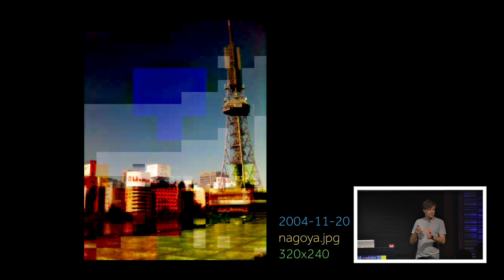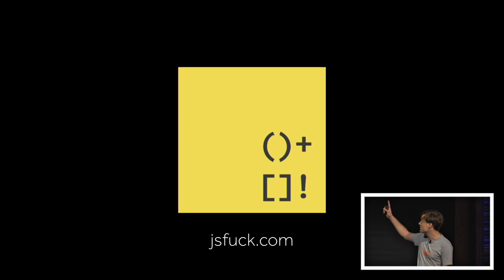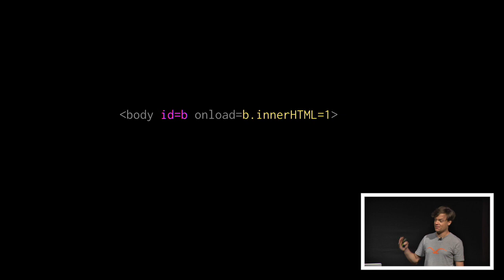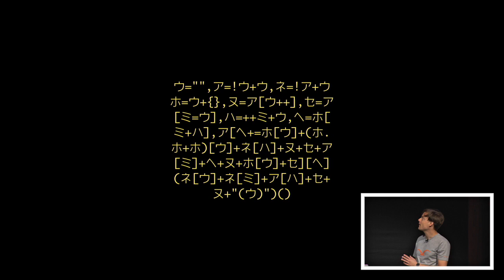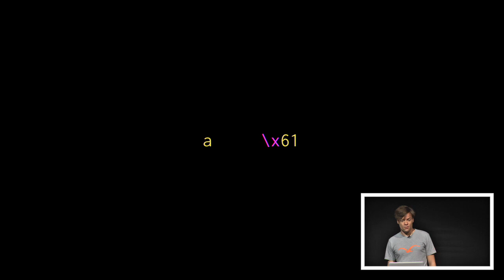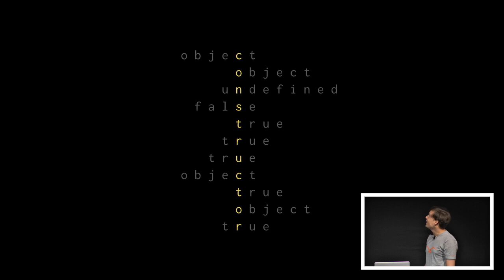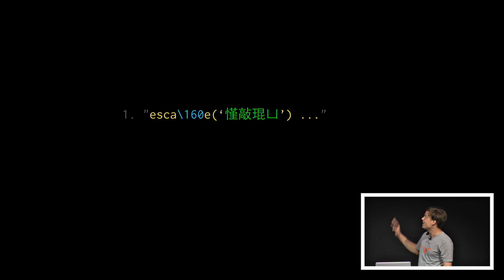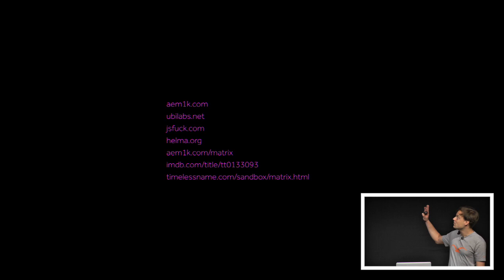Martin Kleppe: The Art of Less - JSConf.Asia 2014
Focussing on the smallest scale will sometimes lead to new worlds: As a developer you will discover beautiful aspects of the language you use every day. In this talk, Martin will teach you magic tricks how to create handsome code in as few characters as possible. He will showcase mind-bending hacks and introduce you to the incredible art of code golfing.

Martin is the organizer of HHJS and "Head of Development" at Ubilabs. His company develops applications based on the Google Maps API for an international client base. He is the maniac who built the spinning globe in 1K of JavaScript and hacked Tetris in less than 140 bytes. He is an active speaker at conferences and loves to share the latest insights with the community.

JSConf.Asia is the JavaScript, web and mobile developer conference for Asia. Amara Sanctuary, Singapore - 20 + 21 November 2014.